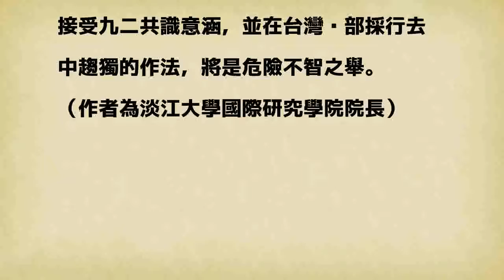王高成》當和平統一可能性流失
大陸國台辦前副主任王在希近日接受《旺報》的專訪，對於兩岸統一問題提出一些看法，應足以反映出部分大陸官員及學者的想法，可以當作研判大陸對台政策的參考。

發表評論評論如下。